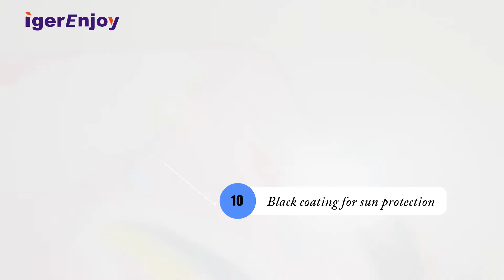cartoon cute Kids children umbrella manufacturer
IgerEnjoy is a professional umbrella solution provider from designing,producing and exporting since 2009,which is located in the famous umbrella city-Shangyu China.Our products include beach umbrella, patio umbrella,sun/rain umbrella,branded umbrella.

In the field of umbrellas for many years , IgerEnjoy earned high reputation by scientific management,outstanding quality and first class customer service.Our vision is the right solution for all your umbrellas.